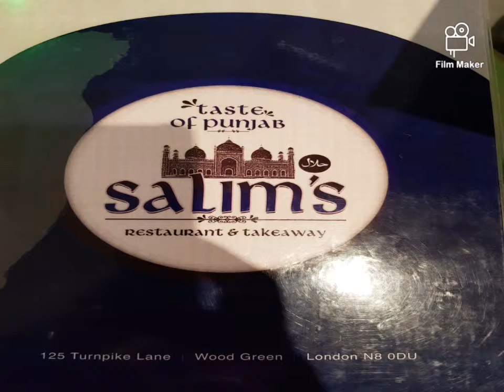Salim's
125 Turnpike Ln
Hornsey
London
N8 0DU